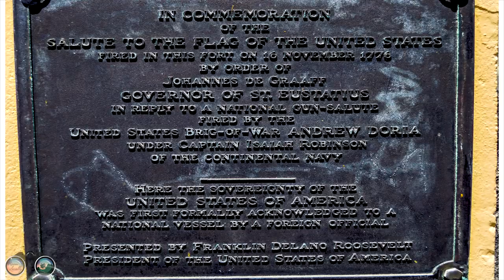OUR STORY | THE CARIBBEAN'S BEST KEPT SECRET, ST .EUSTATIUS!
*Thank you to Scubaqua Dive Center and TD Drones*

FACTS about St. Eustatius courtesy of Misha Spanner at St. Eustatius Simon Doncker Museum!

1.      St. Eustatius Airport was named after the 32nd President of the United States of America (President) Franklin Delano Roosevelt, who came to our island on February 27th, 1939 onboard his naval ship the SS Huston.

2.       On December 12th, 1939, St. Eustatius was presented with a “brass” plaque from President Franklin .D. Roosevelt, thanking the island for being the first country to recognize the sovereignty (1st Salute to the American Flag) of the newly independent nation of the United States of America (USA) on November 16th, 1776. (A Copy of this plaque can be seen in the Museum, and the original plaque can be seen on the flagpole in the courtyard of Fort Oranje.)

3.      Every year as part of local tradition and holiday, every year on November 16th, St. Eustatius celebrates Statia/ American Day in commemoration of the “First Salute”.

4.      The 17th century Jewish Synagogue “Honen Dalim” (Charitable to the poor) is the 2nd oldest Jewish Synagogue in the Western Hemisphere. There is also a Jewish cemetery, and ruins of a mikvah as well.

5.      St. Eustatius is amongst the world’s top Diving destination with both amazing underwater marine life and historical 17th and 18th century ship wrecks.

6.      St. Eustatius was one of the Caribbean’s busiest Trade Ports during the 17th and 18th century.

7.  St. Eustatius changed hands 22 times amongst the Spanish, Dutch, French and English

8.  St. Eustatius had 76 plantations during the 17th and 18th century.

9.  St. Eustatius had 19 Forts and Batteries.

10. During the 17th and 18th century, the island had several factories such as:

      Sugar - Sisal - Indigo Factories, and a Cotton  Mill.

Personal Instagram Accounts:

Shandra @shandrarouse
Ryan @rousrl24
Vanessa @nessyrouse